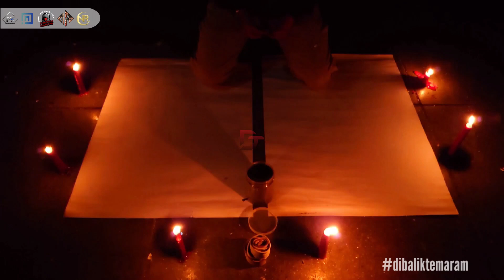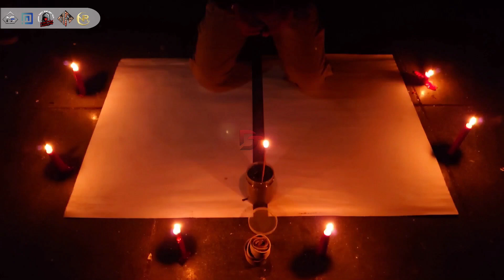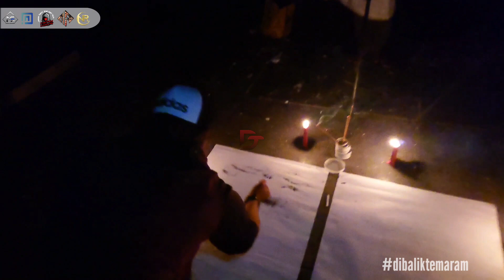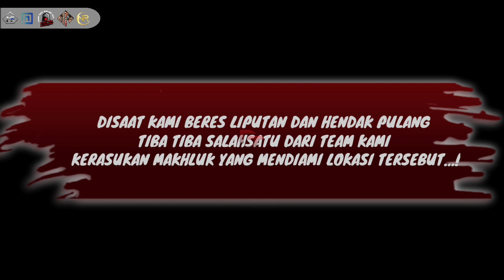VISUALISASI SOSOK GAIB | Di Wahana Wisata Terbengkalai part 2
jalan malam
Assalamualaikum wr wb.  Video kali ini kami meneruskan part 2 nya dari judul MITOS DAN MISTERI DI WAHANA WISATA TERBENGKALAI.
Dan sekarang alam vidio lanjutan ini kami akan menyuguhkan bagian akhir dari video part 1 ya itu VISUALISASI SOSOK GAIB DI WAHANA WISATA TERBENGKALAI yang berada di KABUPATEN BANDUNG
Dan banyak kejadian di akhir video ini yang membuat kami kewalahan
Sampai sampai kang Avud tak sadarkan diri sampai sampai ada dari team kami yang kerasukan susah untuk di sadarkan

Nah sosok apakah yang akan kami visualisasikan dalam segmen jalan malam kali ini

Bagaimana cerita selengkapnya, dan buat sahabat yang baru bergabung di channel kami bantu support kami dengan like comen subscrabe dan share, dan simak videonya sampai tuntas, dan ingat!

JANGAN UKUR NYALIMU.